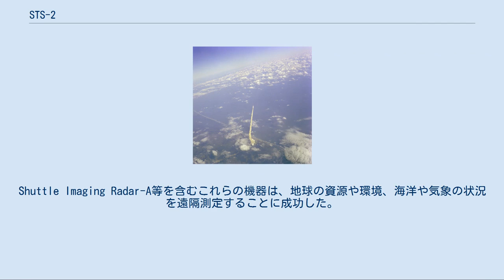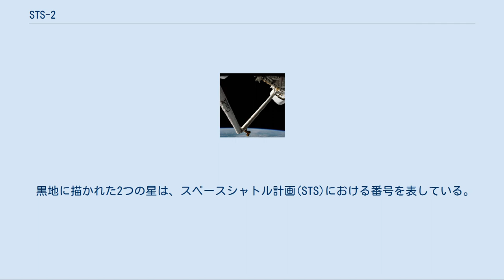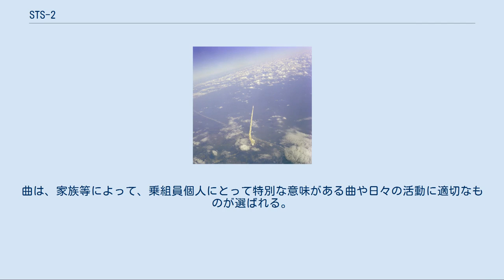STS-2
STS-2は、アメリカ航空宇宙局によるスペースシャトルのミッションである。
1981年11月12日にコロンビアで打ち上げられた。
スペースシャトルの、またコロンビア号の2度目のミッションであり、地球に帰還した再利用可能な有人宇宙船が再び宇宙に戻ったのは初めてのことである。
 スペースシャトル計画の検討の初期段階では、STS-2ではスカイラブの再起動を行う予定であったが、開発の遅れとスカイラブの軌道が縮小していたため、ミッションは不可能だった。
STS-2の打上げ時には、スカイラブは既に軌道を外れてかなり経った後だった。
 エングルはもともとアポロ17号の月着陸船のパイロットに選ばれていたが、これが最後の月着陸となることが明らかとなった後で、ハリソン・シュミットに押し出されていた。
その結果、エンゲルもトルーリーもこのミッションが初めてであり（エングルはX-15で80km以上の高度に達した経験があり、米空軍宇宙飛行士記章を与えられていたが、NASAでは新人と見なされていた）、スカイラブ4号以来の、全員が新人のミッションであった。
STS-2の飛行後、NASAは、船長は宇宙飛行経験者であるべきとのポリシーを保持し、そのため、これが最後の全員新人でのミッションとなった。
 2度目のスペースシャトルの打上げはSTS-1から7か月後の1981年11月12日に設定され、10時10分ESTに離陸した。
予定では7時30分ESTだったが、故障したコロンビアのデータ転送ユニットの交換のために遅くなった。
また当初は打上げ日は10月9日の予定だったが、姿勢制御システムのタンクから四酸化二窒素が漏れたために延期された。
11月4日に再設定されたが、3つの補助動力装置のうち2つの油圧が高いことが見つかり、再度延期された。
 このミッションでは、史上初めて宇宙飛行を経験した有人宇宙船が再び人を乗せて宇宙を訪れた。
コロンビアは打上げの前に103日間に渡ってオービタ整備施設で整備され、センサや計器類から構成されるDFI packageやOSTA-lを積み直された。
Shuttle Imaging Radar-A等を含むこれらの機器は、地球の資源や環境、海洋や気象の状況を遠隔測定することに成功した。
さらに、カナダが製造したシャトル・リモート・マニピュレータ・システム（カナダアーム）の操作も初めて全ての運用モードで成功した。
 RMSからの景色 ミッションの間、ロナルド・レーガン大統領がミッション管理センターを訪れた。
彼はSTS-1の間に訪れることを予定していたが、2週間前にレーガン大統領暗殺未遂事件が起こったため、中止になっていた。
 STS-2は5日間の予定で、5日間目の後に数時間のカナダアームの試験が予定されていたが、電力や飲み水を生産する3つの燃料セルの1つが壊れたことで、予定を早めて帰還した。
ミッションは2日間に短縮され、予定されていたカナダアームの試験は中止された。
乗組員は、睡眠時間として予定されていた時間にも起きて、ミッション管理センターとの通信が途絶する時間帯にとにかくカナダアームの試験を試みた。
 STS-2の打上げの様子 11月14日1時23分PST、2日6時間13分13秒の間に37回の周回で173万kmを飛行して、エドワーズ空軍基地の第23滑走路に着陸した。
エングルは、スペースシャトルの安定性と制御を確認するため、マッハ24もの速度で手動で大気圏再突入させ、着陸させた唯一のパイロットとなった。
 ミッションの期間はかなり短縮されたが、ミッションの目的の90%以上は達成された。
さらに、打上げ時の固体ロケットブースターの高圧波を吸収する水音抑制システムの改良が行われた。
耐熱タイルは12枚が損傷を受けたものの、1枚も失われなかった。
コロンビアは、1981年11月25日にケネディ宇宙センターに戻ってきた。
 STS-2は、外部燃料タンクが白色に塗られた最後のミッションとなった。
スペースシャトル全体の重量を減らす目的で、STS-3以降の全てのミッションでは無塗装の橙色の外部燃料タンクを用い、272kgを節減している。
 黒地に描かれた2つの星は、スペースシャトル計画(STS)における番号を表している。
 NASAでは、ジェミニ計画以来伝統的に、宇宙飛行士のために音楽を流している。
アポロ15号では、初めて乗組員の起床のために用いられた。
曲は、家族等によって、乗組員個...